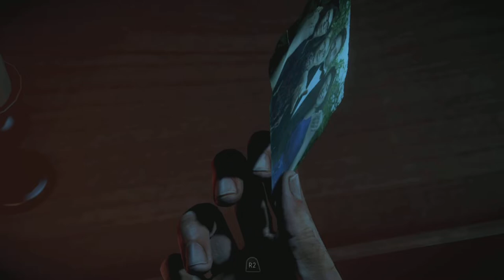Until Dawn Episode 3: Memento Mori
Welcome to the 3rd episode of untildawn